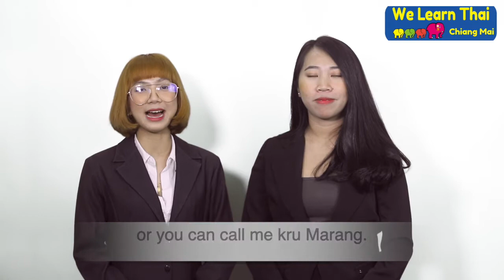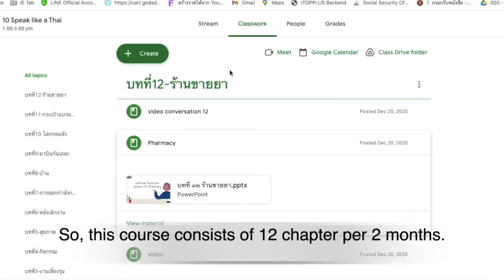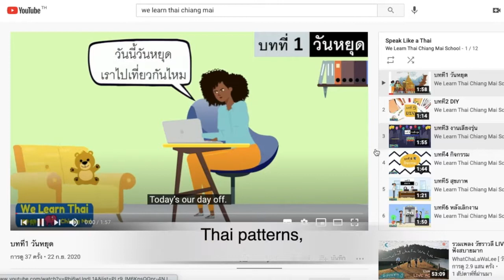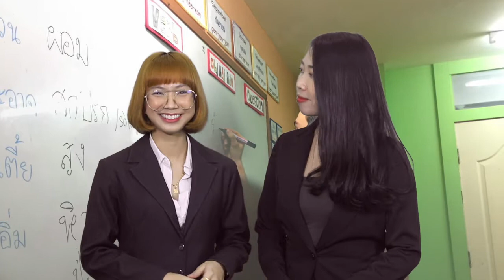Get to Know Our Class "Low intermediate Thai "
Learn Thai conversations that include idioms and slang.
By the numbers:
       Skill level: Anyone who can read, write and communicate using Thai.
       Languages: Thai/English
       Lectures: 1 book (12 chapter per 2 months)
       Video: 200 total mins
This course includes:
hours on-demand video
1 book per 7 articles

Description
In the Low-Intermediate course there are 12 chapters. In each chapter students will learn about Thai conversation, Thai patterns, how to use Thai slang words and Thai idioms. In the  Thai language, one word can have more than one meaning. For example, the word “ให้” can mean “let or allow” เขาจะให้ฉันไปรึป่าว (Will he let me go?). Another meaning is “give” แม่ให้เงินฉัน 20 บาท (Mom gives me money 20 baht). Still another meaning is “want someone to do something” ฉันอยากให้คุณไปเที่ยวบ้านฉัน (I'd like you to visit my house). Students will also learn about some Thai slang words, such as “เม้าท์” which means to chit-chat. This word is easy to remember like the word mouth in English. This is followed by e-learning that includes audio samples so students can tune their ears, practice about Thai conversation, Thai patterns, and practice using Thai slang words and Thai idioms. The course tuition includes the book and matching e-learning on Google Classroom. This provides many examples and practice activities to make sure students are practicing their new skills.  After completion of this course, students can continue to use Google Classroom to review and enhance their skills.

What you will get from this course:
Low-Intermediate, learn about Thai conversation, Thai patterns, how to use Thai slang words and Thai idioms.
Understanding Thai idioms and slang used by Thai people.
 Reading and writing the Thai language correctly.
 Asking and answering in the Thai language correctly.
 Translating and making the sentences with idioms and slang words.

บทที่ ๑: วันหยุด (Lesson 1: Day Off)
บทที่ ๒: DIY (Lesson 2: DIY)
  บทที่ ๓: งานเลี้ยงรุ่น (Lesson 3: Reunion)
บทที่ ๔: กิจกรรม (Lesson 4: Activities)
บทที่ ๕: สุขภาพ (Lesson 5: Health)
บทที่ ๖: หลังเลิกงาน (Lesson 6: After Work)
บทที่ ๗: การออกก าลังกาย (Lesson 7: Exercise)
บทที่ ๘: บ้าน (Lesson 8: House)
บทที่ ๙: มาบินกันเถอะ(Lesson 9: Let’s Fly!)
บทที่ ๑๐: โลกกลมจัง (Lesson 10: What a Small World!)
บทที่ ๑๑: กระเป๋ าแบรนด์แนม (Lesson 11: Brand-Name Bag)
 บทที่ ๑๒: ร้านขายยา(Lesson 12: Pharmacy)
Conversation Translations
Thai Numerals
Thai Vowels and Consonants

It is recommended for students who would like to continue lessons from Pre-Intermediate
This course can help students use correct idioms and slang.

Who this course is for:
Students who want to continue lessons from Pre-Intermediate and also want to get more knowledge.

Instructor
The We Learn Thai Chiang Mai Team is a group of fun, energetic and qualified teachers. We hold regular training sessions for all instructors so that our instructors are experts with our special techniques for teaching. We continually strive for improvement. Our teachers are required to present classes to their co-workers and also required to give feedback. We ensure that  all teachers know the material before they enter the classroom. All our teachers are cross-trained to teach and work with students. Everybody is here to help. We'll work with each student to help them learn Thai and be able to speak like a Thai. Additionally, we don’t just teach Thai here. We always put on a little bit of Thai culture while we teach to make students understand more about Thai people. We're excited to help everyone succeed.